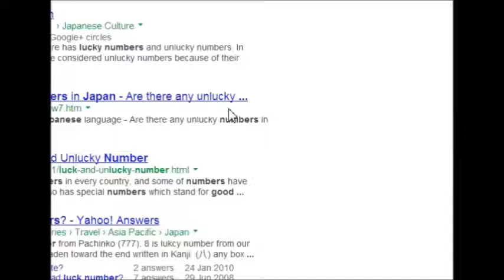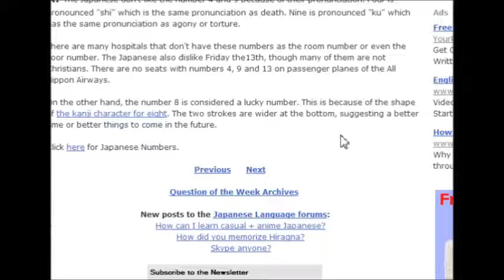Indielicious!- Chase Goose 2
Do you like having cramps on your right hand? Do you like being pressured to solve problems with a 2 second time limit? Then, Chase Goose 2 is for you!

P.S. I'm not actually sure if this is an indie game.